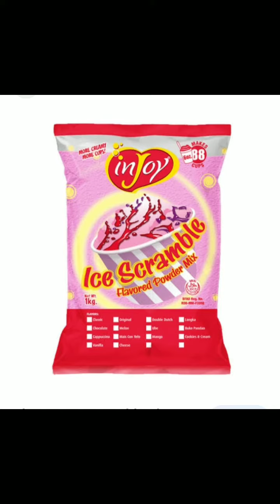classic scramble flavor icecandy